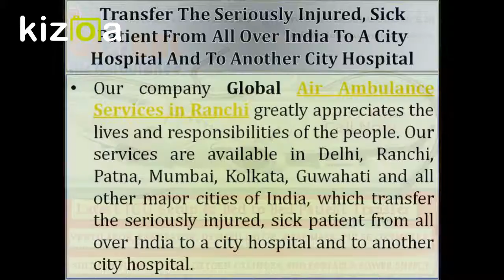Helpful Facility of Global Air Ambulance Services in Delhi and Ranchi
Global Air Ambulance Service in Delhi and Ranchi are the rescue team available to support the rehabilitation of the critical patients to medication centre.